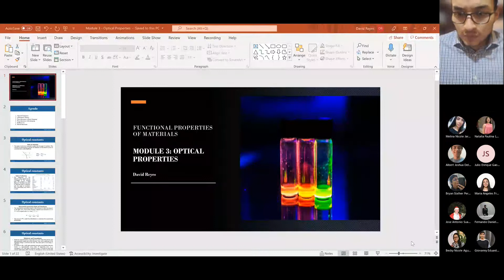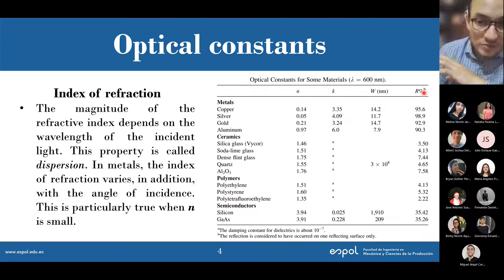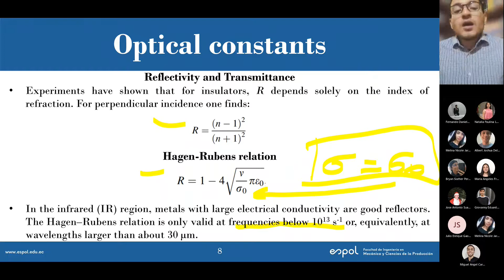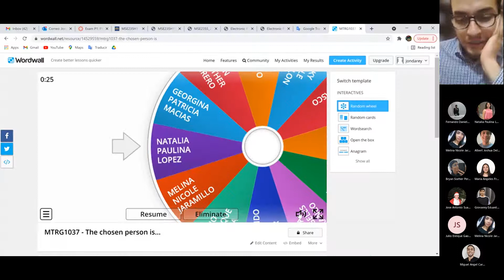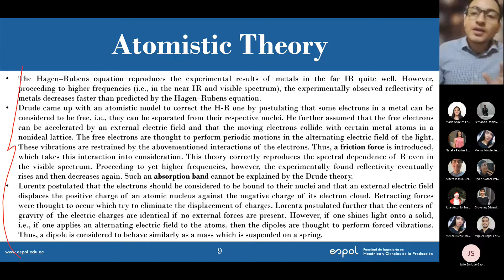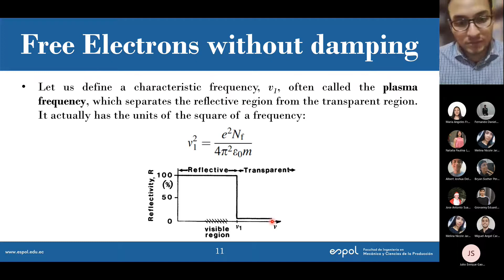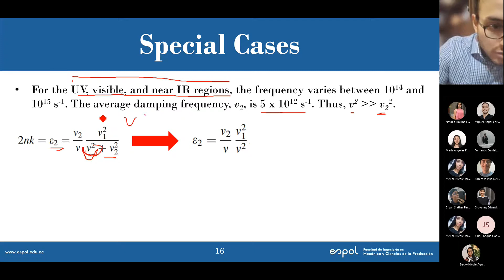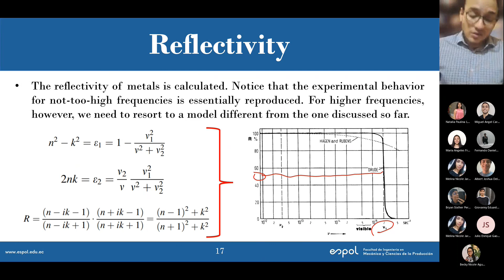Class 6 20211129